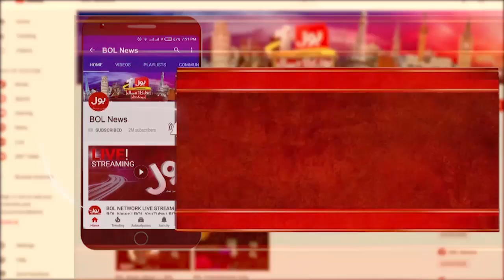Hamas Big Leader Killed By Israel | Palestine War Updates | Latest Updates | Breaking News